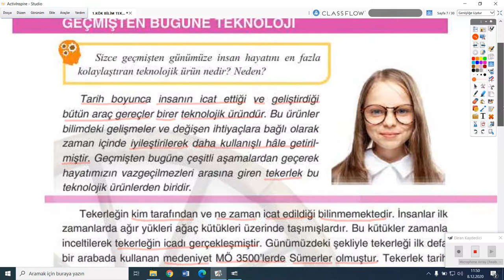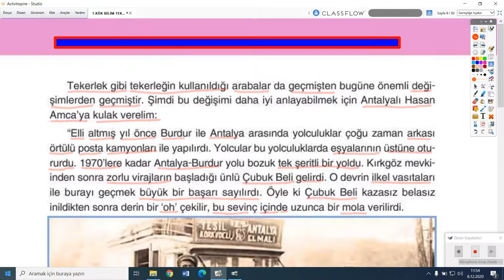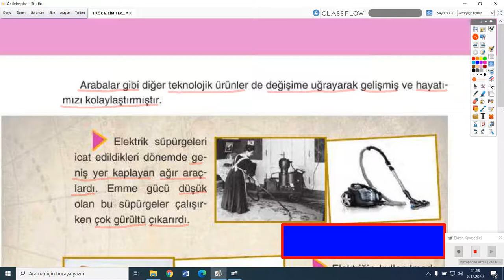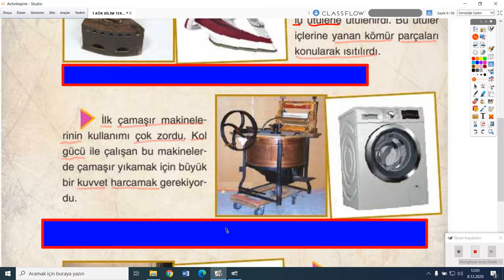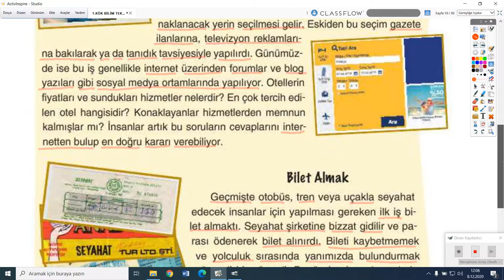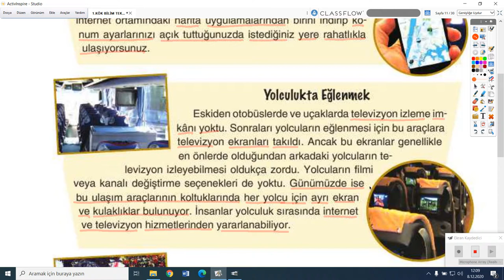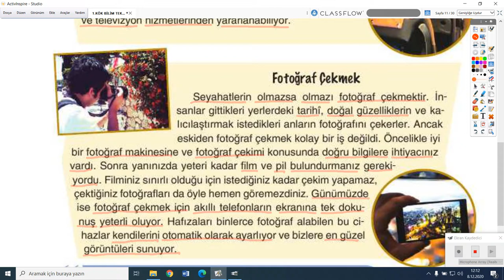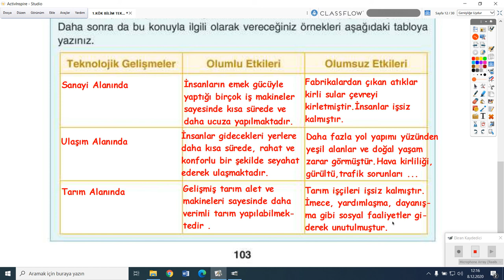2020-2021 4. Sınıf Sosyal Bilgiler S4001 - 4.Ünite Geçmişten Bugüne | Anlatan Zahide Gökşenli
GO İlkokul 4. Sınıf Sosyal Bilgiler S4001 - 4.Ünite Geçmişten Bugüne
1-KÖK (Konu Öğrenme Kılavuzu)
Anlatan:  Zahide Gökşenli
FAYDALI LİNKLER:
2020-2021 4.SINIF S4001 SOSYAL BİLGİLER MÜFREDATI:

21. yüzyılın çağdaş, Atatürk ilkeleri ve inkılâplarını benimsemiş, Türk tarihini ve kültürünü kavramış, temel demokratik değerlerle donanmış ve insan haklarına saygılı, yaşadığı çevreye duyarlı, bilgiyi deneyimlerine göre yorumlayıp sosyal ve kültürel bağlam içinde oluşturan, kullanan ve düzenleyen (eleştirel düşünen, yaratıcı, doğru karar veren), sosyal katılım becerileri gelişmiş, sosyal bilimcilerin bilimsel bilgiyi üretirken kullandıkları yöntemleri kazanmış, sosyal yaşamda etkin, üretken, haklarını ve sorumluluklarını bilen, Türkiye Cumhuriyeti vatandaşlarını yetiştirmektir.
1.Her öğrencinin birey olarak kendine özgü olduğunu kabul eder.
2. Öğrencilerin gelecekteki yaşamlarına ışık tutarak, bireylerden beklenen niteliklerin geliştirilmesine duyarlılık gösterir.
3.Bilgi, kavram, değer ve becerilerin gelişmesini sağlayarak, öğrenmeyi öğrenmenin gerçekleşmesini ön planda tutar.
4.Öğrencileri düşünmeye, soru sormaya ve görüş alışverişi yapmaya   özendirir.
5.Öğrencilerin fiziksel ve duygusal açıdan sağlıklı ve mutlu bireyler olarak yetişmesini amaçlar.
6.Millî kimliği merkeze alarak, evrensel değerlerin benimsenmesine önem verir.
7. Öğrencilerin kendi örf ve âdetleri çerçevesinde ruhsal, ahlâkî, sosyal ve kültürel yönlerden gelişmesini hedefler.
8.Öğrencilerin haklarını bilen ve kullanan, sorumluluklarını yerine getiren  bireyler olarak yetişmesini önemser.
9.Öğrencilerin toplumsal sorunlara karşı duyarlı olmasını sağlar.
10.Öğrencilerin öğrenme sürecinde deneyimlerini kullanmasına ve çevreyle etkileşim kurmasına olanak sağlar.
11. Her öğrenciye ulaşabilmek için öğrenme-öğretme yöntem ve tekniklerindeki çeşitliliği dikkate alır.
12. Periyodik olarak, öğrenci çalışma dosyalarına bakılarak öğrenme ve öğretme süreçlerinin akışı içerisinde değerlendirmeye olanak sağlar.